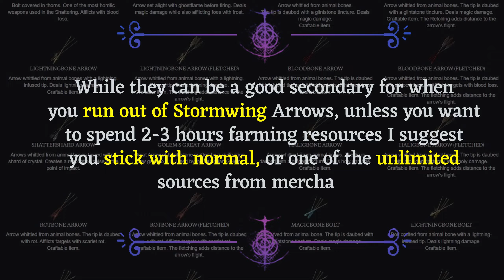How to Make an OP Early Archer Build | Step By Step Ranger Guide 1.15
Here is the fastest way to get overpowered as an Archer/Ranger.